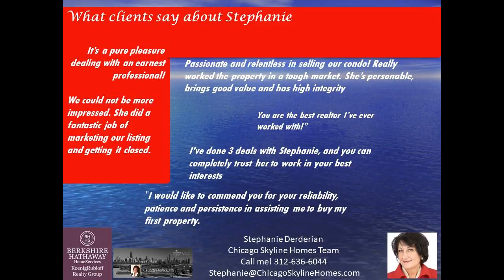Sheridan Point Condos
Sheridan Point Condos - Call Stephanie: Beautifully updated, and new for you, sunny SW corner: New kitchen cabinets, counters and backsplash, new bathroom vanity. Spacious and sunny with nice dining and living room areas as well as a spacious bedroom. Plenty of closet space with a large entry closet and huge walk-in closet in bedroom. All wood/laminate flooring. Quality, high-amenity building with full time doorman, lovely out-door pool overlooking Lake Michigan, sauna, exercise room, party and conference room, library, storage, bike room. Assessment includes heat, gas and cable. Great location steps from Loyola University, Granville \"L\" stop, coffee shops and more.